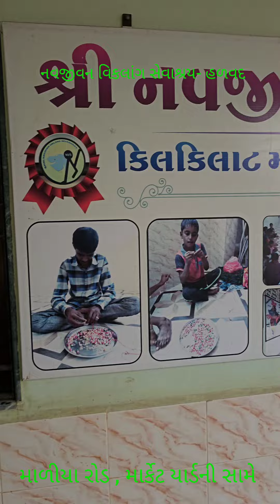આ દિવાળીમાં દિવડા ખરીદો નવજીવન વિકલાંગ સેવાશ્રયમાંથી